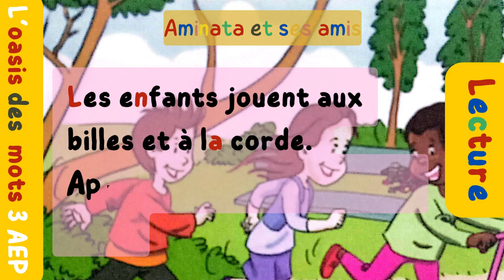Aminata et ses amis lecture l'oasis des mots 3è AP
Le samedi, Aminata, Réda et Nisrine vont au parc. Les enfants jouent aux billes et à la corde. Après, ils se reposent sur le banc. Les amis prennent le goûter et partagent tout : le chocolat, le nougat, les biscuits et les bananes. Les enfants sont heureux.
Voici une explication pour chaque mot difficile :
Aminata: Aminata est un prénom, il s'agit probablement du nom d'une personne dans l'histoire.
Réda: Réda est également un prénom, probablement le nom d'une autre personne dans l'histoire.
Nisrine: Encore un prénom, le nom d'une troisième personne dans l'histoire.
Billes: Les billes sont de petites sphères généralement en verre ou en plastique, utilisées comme jouets. Les enfants peuvent jouer à différents jeux avec des billes, comme les faire rouler pour les frapper les unes contre les autres.
Corde: Une corde est une longue ligne épaisse faite de fibres tressées ou de matériau similaire. Les enfants peuvent jouer à des jeux comme sauter à la corde, où ils font tourner une corde autour d'eux-mêmes ou d'autres personnes et sautent par-dessus.
Reposent: "Ils se reposent" signifie qu'ils prennent un moment pour se détendre, s'asseoir ou s'allonger pour récupérer leur énergie après avoir joué.
Banc: Un banc est une sorte de siège long généralement en bois ou en métal, où les gens peuvent s'asseoir.
Goûter: Le goûter est une collation légère généralement prise dans l'après-midi entre les repas principaux. Il peut comprendre divers aliments, comme des biscuits, des fruits, du chocolat, etc.
Chocolat: Le chocolat est une sucrerie faite à partir du cacao. Il peut être mangé seul ou utilisé comme ingrédient dans divers desserts.
Nougat: Le nougat est une confiserie à base de sucre cuit, de blancs d'œufs et de fruits secs, comme les amandes ou les noisettes. Il peut être mou ou dur selon la recette.
Biscuits: Les biscuits sont des petits gâteaux sucrés qui peuvent être cuits au four. Il en existe de nombreuses variétés, y compris les biscuits aux pépites de chocolat, les biscuits au beurre, etc.
Bananes: Les bananes sont des fruits jaunes couramment consommés. Ils ont une peau épaisse et sont doux à l'intérieur.
Heureux: "Les enfants sont heureux" signifie qu'ils se sentent joyeux, satisfaits et contents de leur journée passée ensemble.
Activités de lecture
Aminata et ses amis/activités de lecture/l'oisis des mots 3 AEP
l'oasis des mots 3 aep page 12 13 activités de lecture aminata
La création de contenu pour une chaîne YouTube requiert un investissement considérable en termes de temps, d'efforts et de passion.
Le succès de ce projet est le rêve non seulement de l'équipe Arabe Académie, mais aussi de tous nos précieux adeptes.
Si vous désirez contribuer au succès de la chaîne éducative Arabe Académie, nous vous en serions profondément reconnaissants. Votre soutien fait toute la différence !